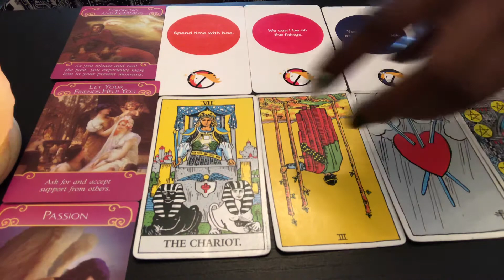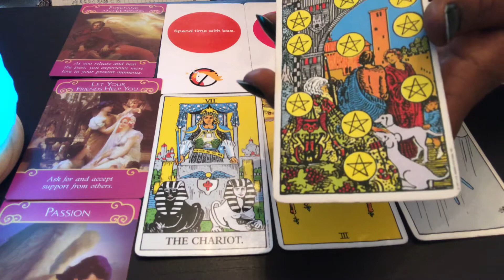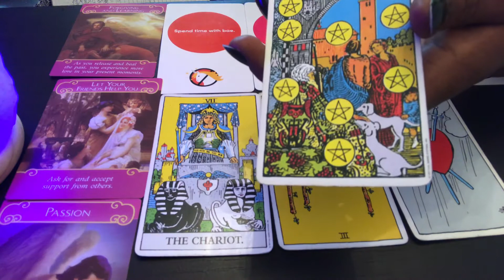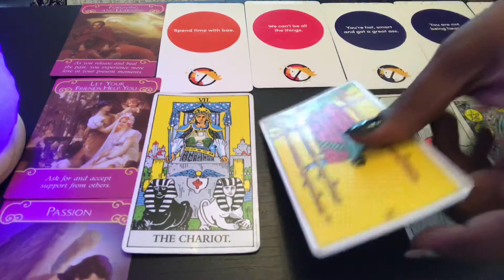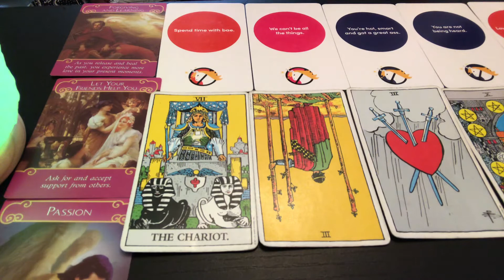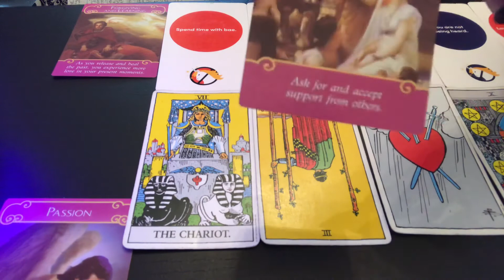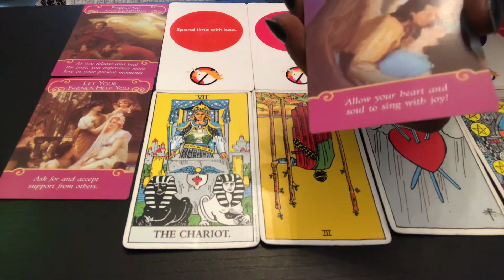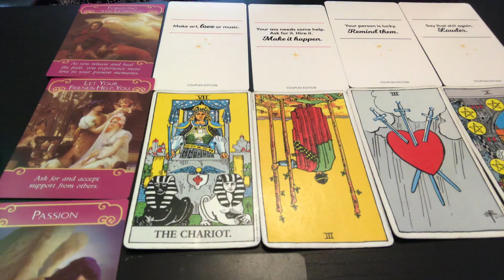♎️LIBRA COUPLES WEEKLY LOVE READING (AUGUST 9th-19th)FORGIVING &LEARNING WILL SET YOU FREE